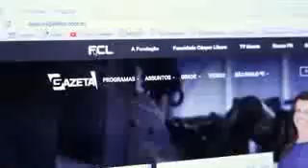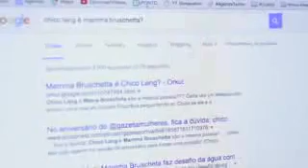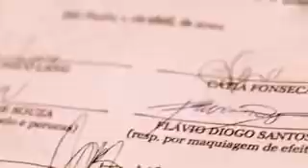Vc sabia q o comentarista de futebol *Chico Lang* e a *Mama Brusqueta* são a mesma pessoa?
maxbernal1973